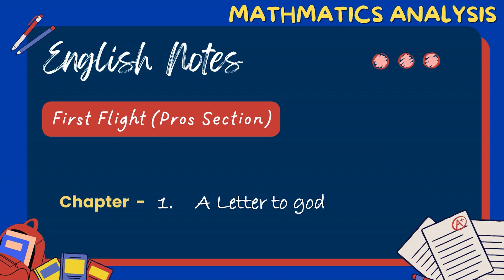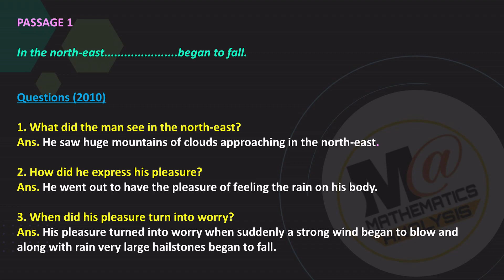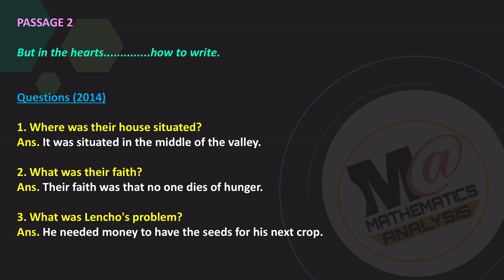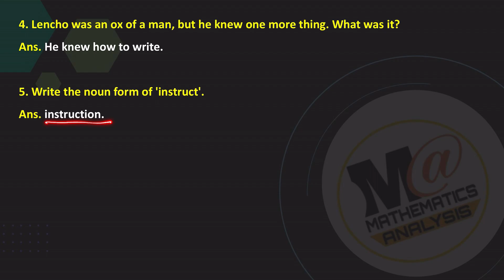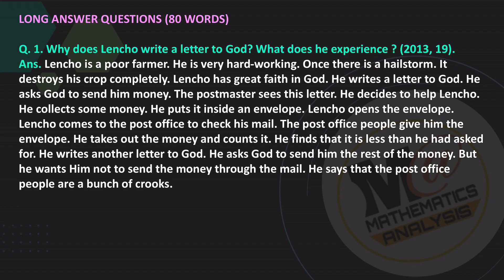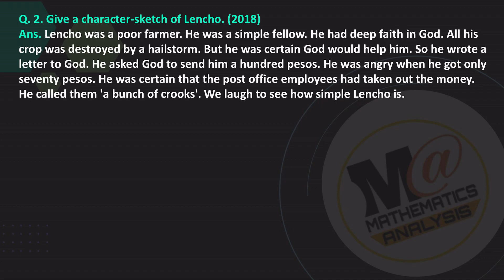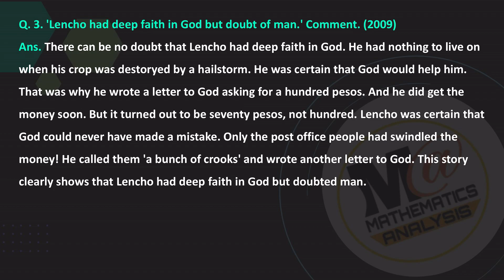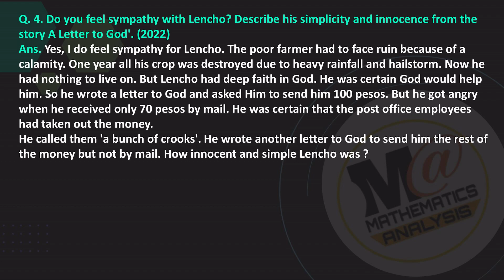Class 10 English : A letter to God important Questions,/ Class 10 English Chapter 1,/Board Exam 2023